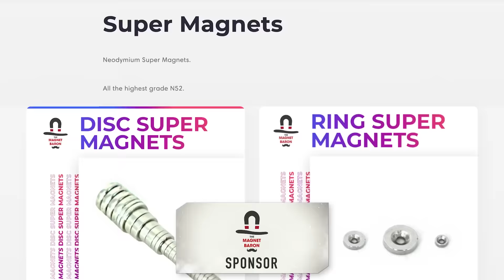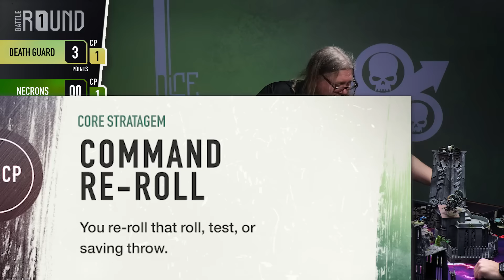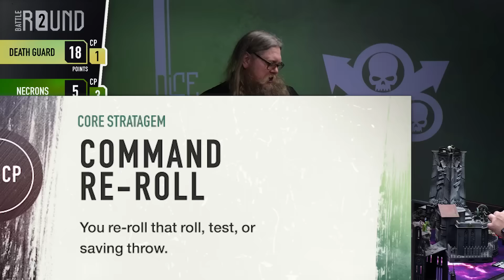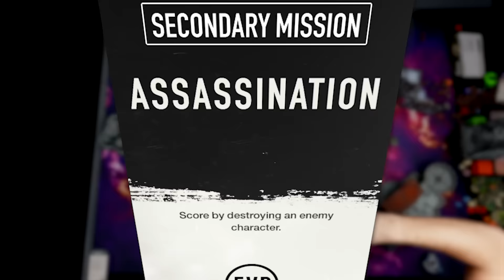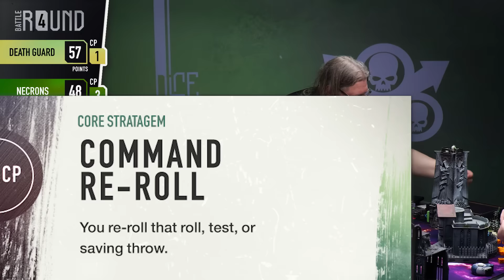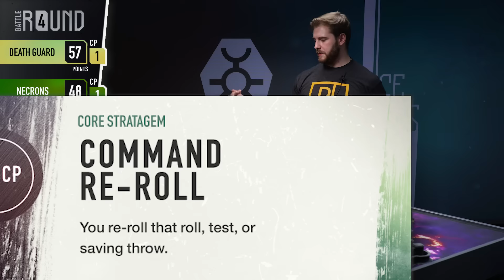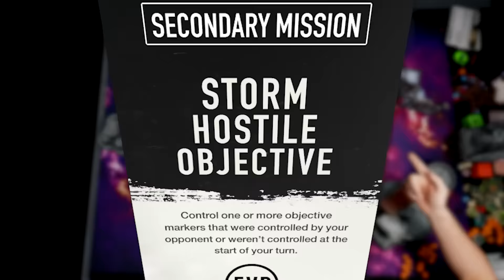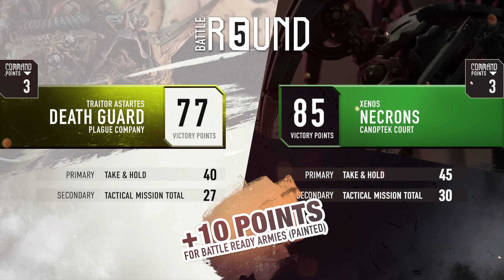Necrons vs Death Guard. Fan Favourite Generals Do Battle! Warhammer 40k in 40m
Two magnetic personalities, and fan favourite generals for their respective factions clash in this Warhammer 40k battle. Fitting that The Magnet Baron is the sponsor for this one! Always attractive.

Tycho leads his beloved Death Guard into battle against the Necrons, Watson, and their general Michael. Both lists bolster contain some incredible damage dealers that can tear their opponent's pieces to pieces. Which will come out on top? The plague or the gauss?

MB01NGXJBSEWCQP